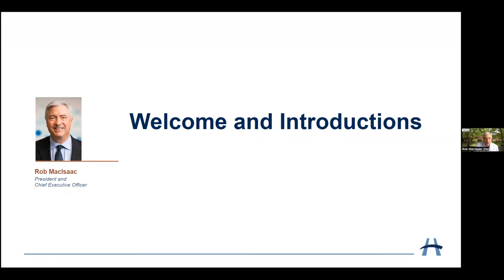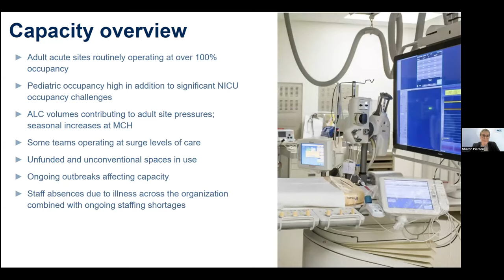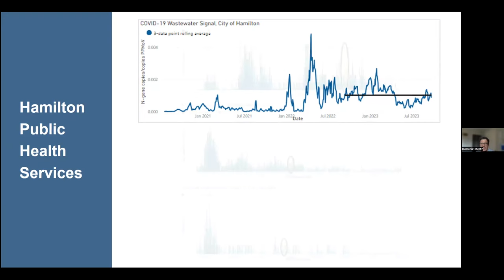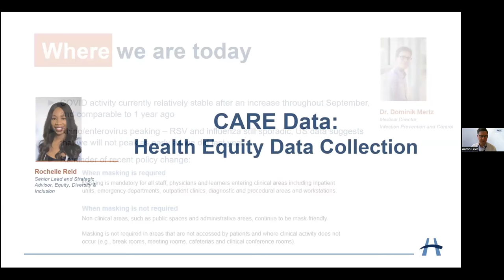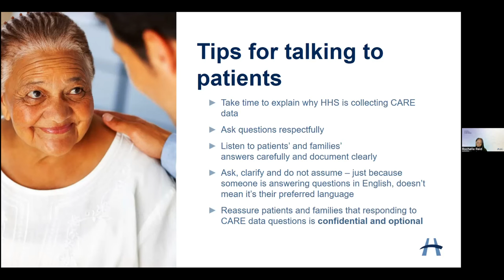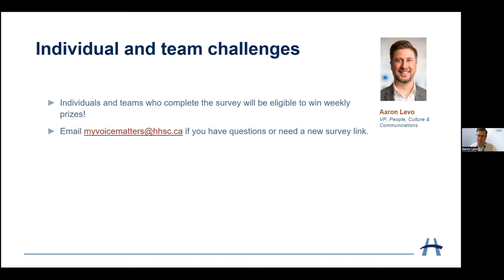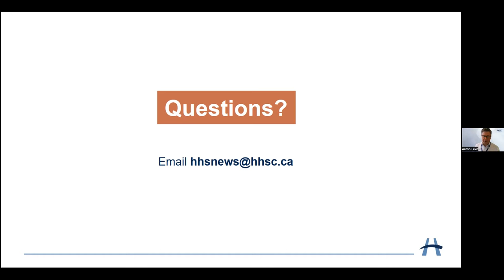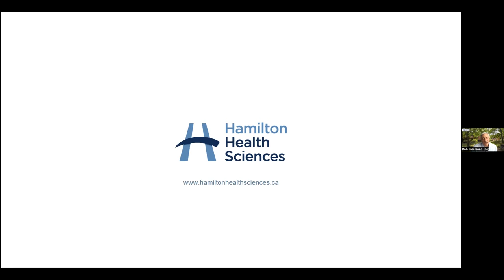Staff & Physician Town Hall - October 5, 2023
00:00 Welcome & Introductions
05:22 Operational Update
11:10 Epidemiology Update
19:29 EDI: CARE Data
25:50 My Voice Matters
30:56 United Way
35:19 Celebrations